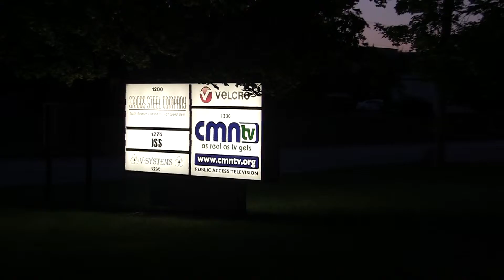PCS Fall 2013 - Tuesday News Brief - Copy Machine